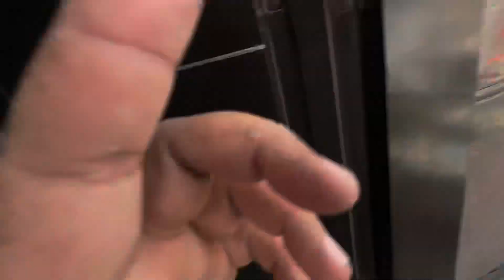Saaliyon ne Gher liya 🫰😅🤣Enjoyed all Parties 🥳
Saaliyon ne gher liya or enjoyed the party family vlog weddingday marriagecelebration ly